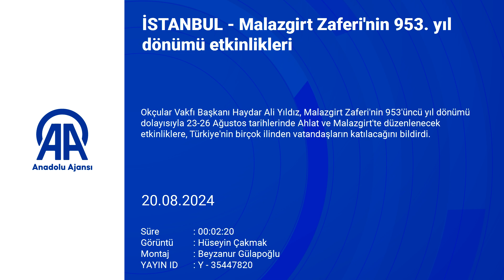Malazgirt Zaferi'nin 953. yıl dönümü etkinlikleri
Okçular Vakfı Başkanı Haydar Ali Yıldız: "Ahlat ve Malazgirt tek millet, tek bayrak, tek vatan, tek devlet hikayesinin başladığı yer" "Vatan oluş hikayemizin okun yaydan çıktığı yerde Türk, Kürt, Çerkez, Laz, Roman, Boşnak, Alevi ve Sünni ile bir ve beraber olduğumuzun hikayesinin başladığı noktada aynı birlik ikrarında bulunacağız”

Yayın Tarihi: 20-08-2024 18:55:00